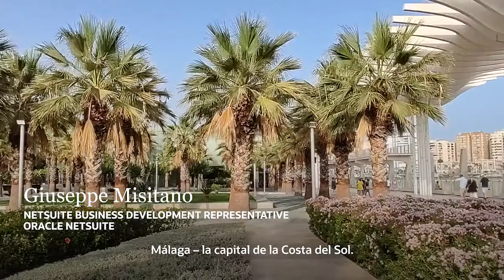How Giuseppe's tech career started at NetSuite in Málaga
An international background and a passion for languages have attracted Giuseppe to Málaga 🇪🇸. A referral from a friend working at NetSuite sparked his interest in a tech career, even though he had no previous software experience. If you're up for a new career challenge, our Business Development team is hiring